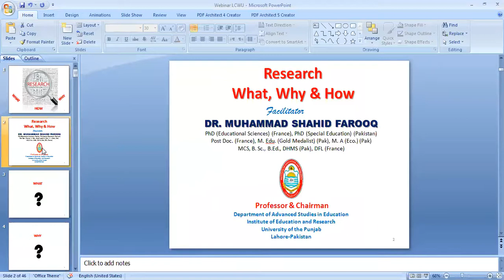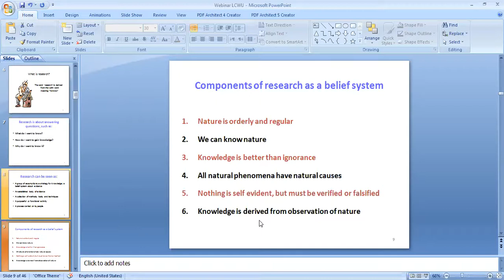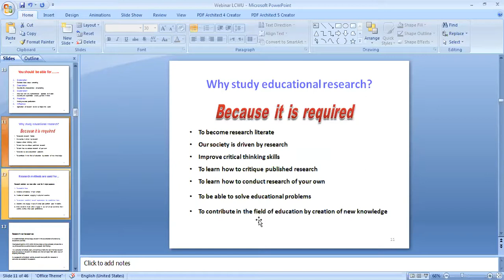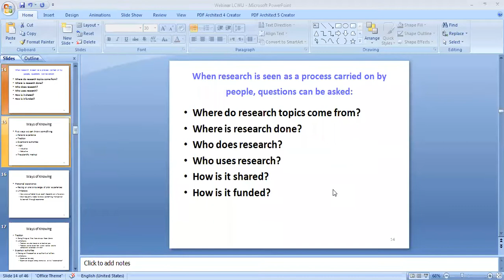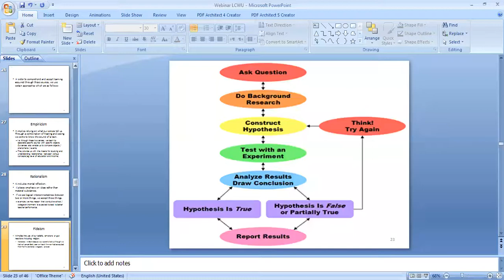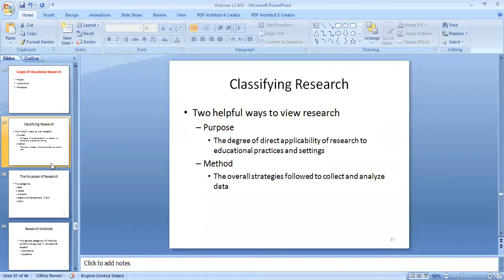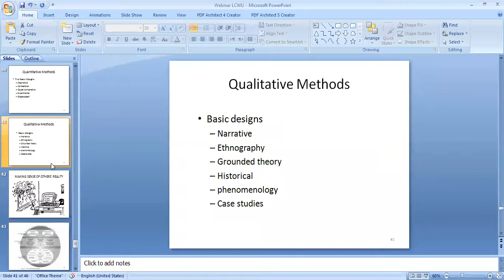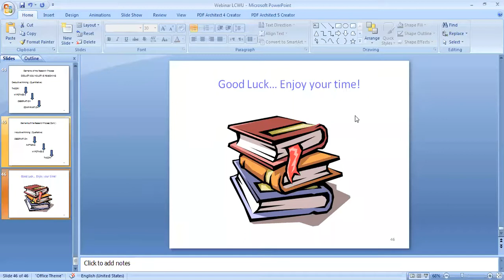Webinar on Research What Why and How Organized by Department of Secondary Education LCWU